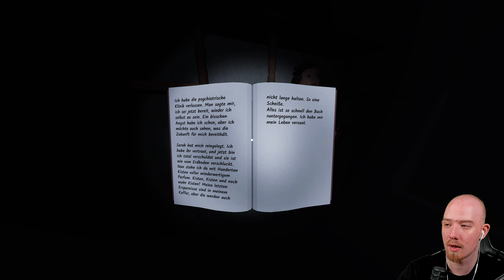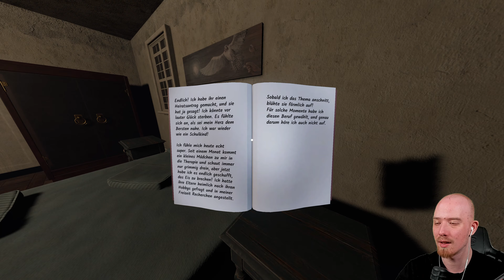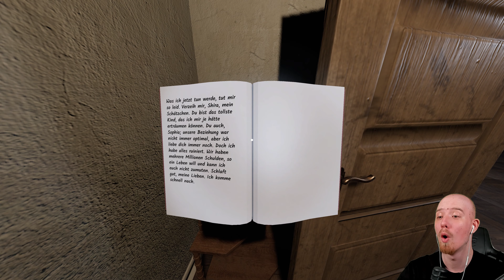Bewegungsloser Geist - Tragisches Ende der Bewohner | Remnant Records | Solo | 4K | PsychoD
▬▬▬▬ Merch ▬▬▬▬

▬▬▬▬ Livestream ▬▬▬▬

▬▬▬▬ Enthaltene Games ▬▬▬▬

Remnant Records (Steam)

▬▬▬▬ Banner+Layout ▬▬▬▬

▬▬▬▬Social Media ▬▬▬▬